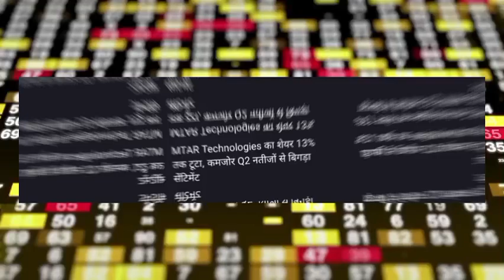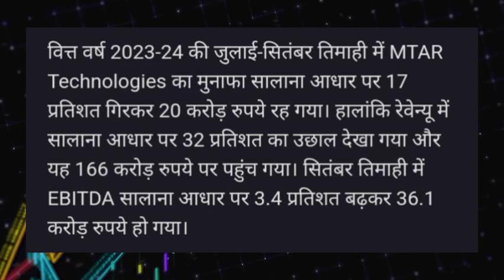MTAR Technologies Share news! MTAR Technologies Share latest news! MTAR Technologies Share target